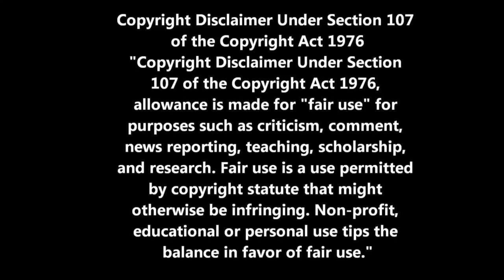Saint Vs Sinner run 3d